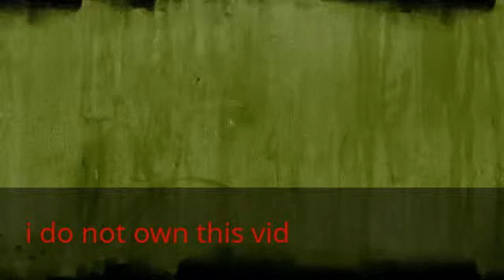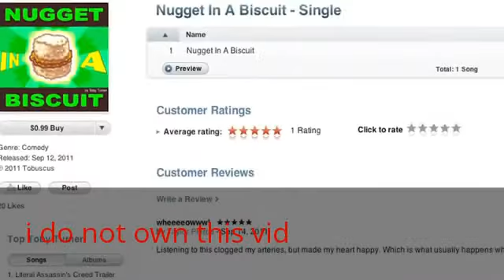nugget in a buscuit (song)